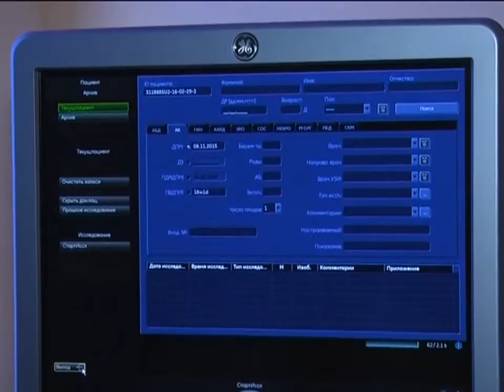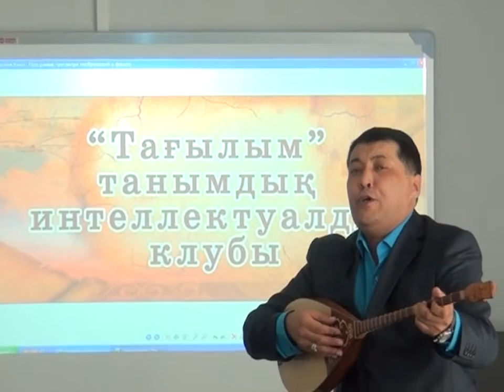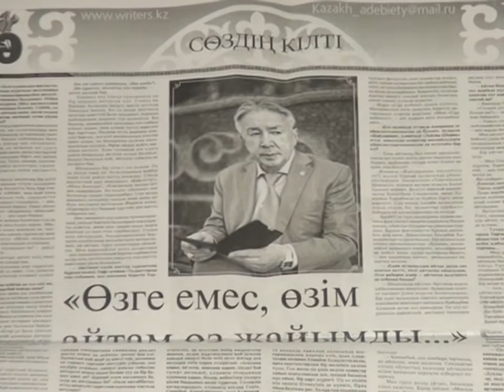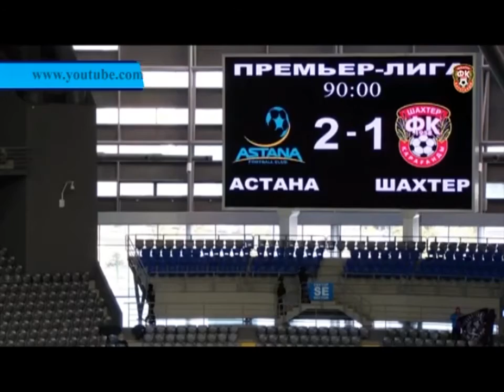14/03/2016 - Бірінші Қарағанды телеарнасының жаңалықтары